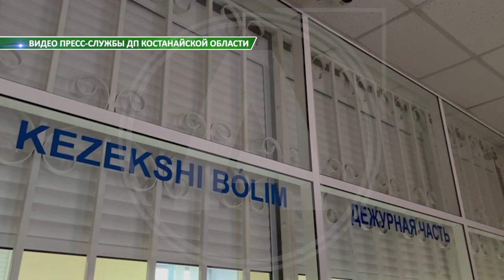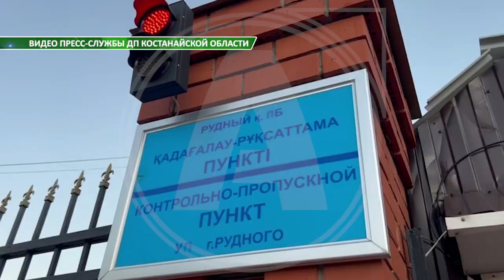Курьера задержали в Рудном